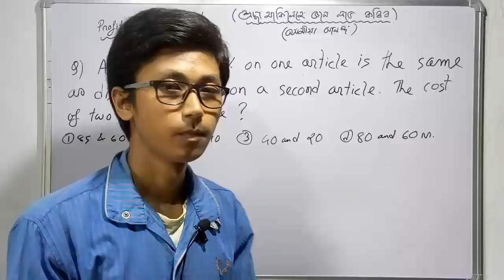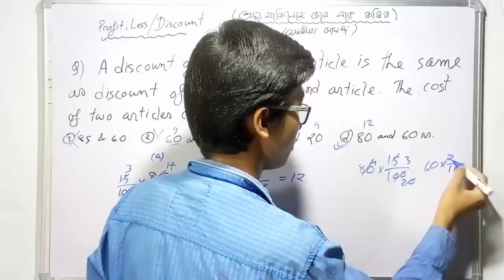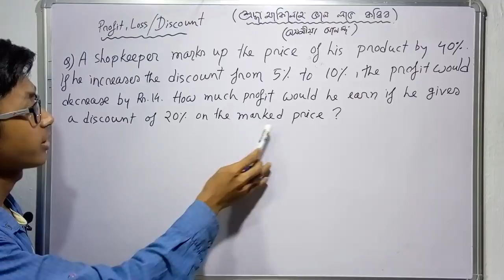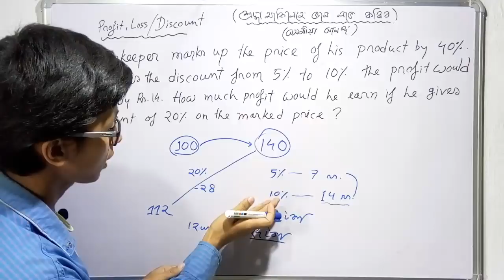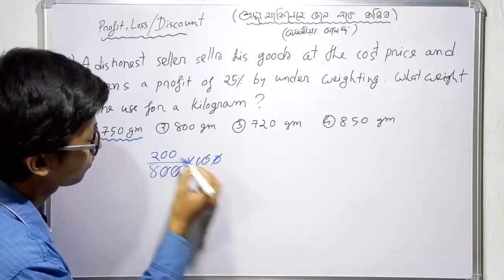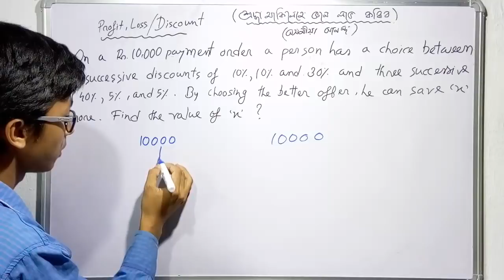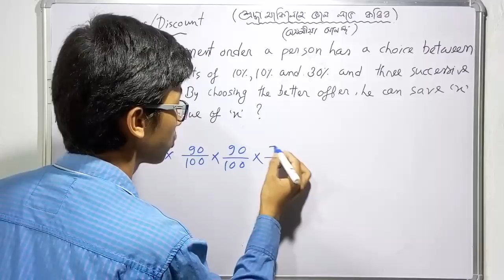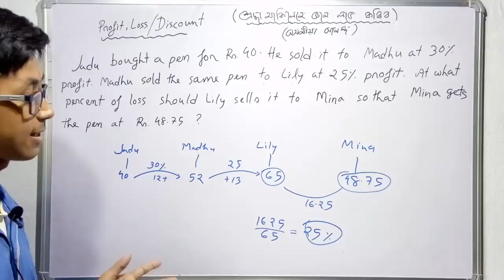Profit & Lost Made Easy in Assamese_(Part_10) Assam Police, RRB, SSC GD, ASEB, APDCL, DC Office Exam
Profit Loss In Assamese.
Profit Loss.
Profit Loss and Discount Basic Method.